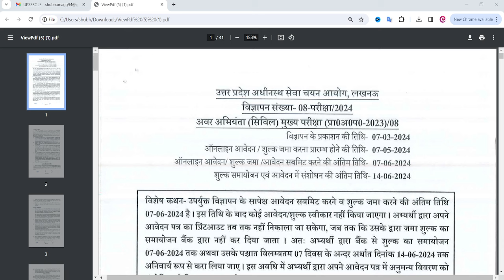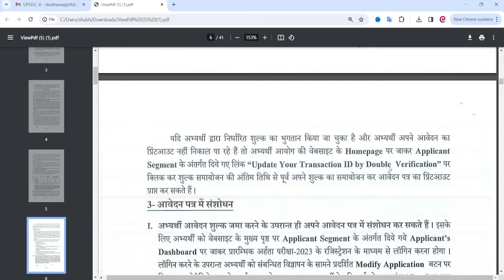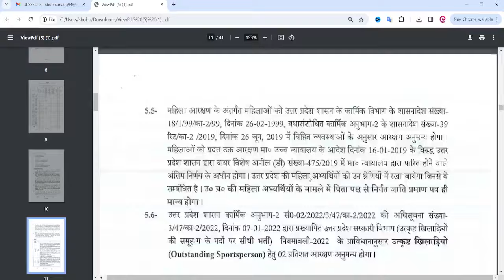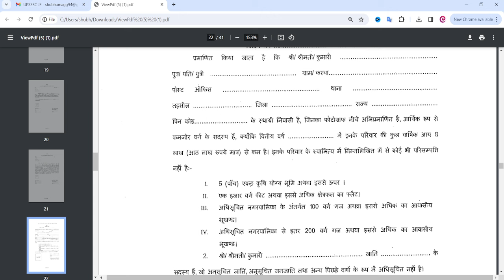UPSSSC JE Notification 2024 Out | UPSSSC JE Civil Syllabus, UPSSC JE New Vacancy Exam Pattern 2024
UPSSSC JE Notification 2024 Out | UPSSSC JE Civil Syllabus, UPSSC JE New Vacancy Exam Pattern 2024 | UPSSSC JE New Vacancy 2024 | 2847 पद | UPSSSC JE Recruitment 2024 | UPSSSC JE Syllabus 2024

UPSSSC has released the latest notification for JE Civil positions in 2024. Get all the information about UPSSSC JE syllabus, exam pattern, and new vacancies in this video!

If you're interested in applying for UPSSSC JE positions, then this video is a must-watch. Stay updated on the latest news and updates from UPSSSC and be prepared for the upcoming exams. Don't miss out on this opportunity to join the UPSSSC team!

➡️ SSC JE 2024 Class Schedule:
Mark your calendars! The आग़ाज़ SSC JE 2024 Live Batch schedule
Electrical by Mohit Sir: Daily Live at 4 PM
Civil by Shubham Sir: Daily Live at 8 PM
Mechanical by Rahul Sir: Daily Live at 7 PM